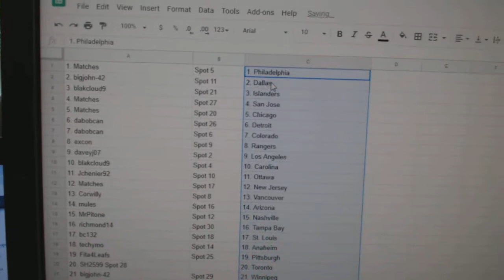Team Randoms C&C GB #9771